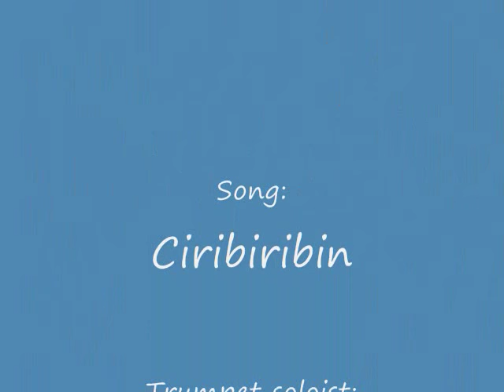John E. Liddle, Trumpet player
John E. Liddle has been a prolific Trumpet player: jazz bands (with leaders Steve Garrick, Paul Grosney, and Eddy Graff), classical groups (North York Symphony, Etobicoke Symphony), and 12 years with the 7th Toronto Regiment Royal Canadian Artillery. John has also had many solo appearances with The Chinese Symphony, The Etobicoke Philharmonic, and the Counterpoint Orchestra, to name a few.